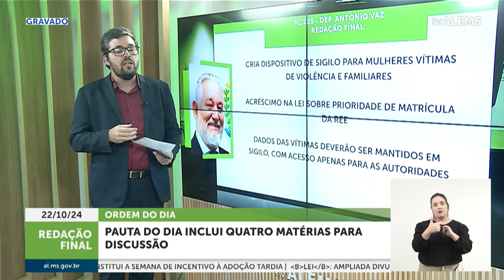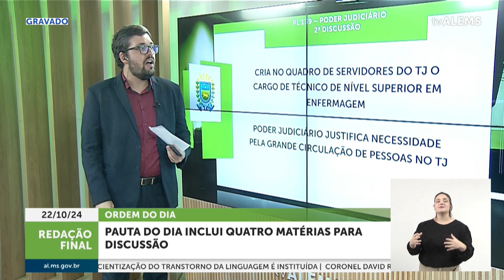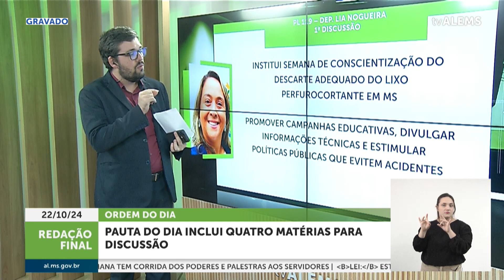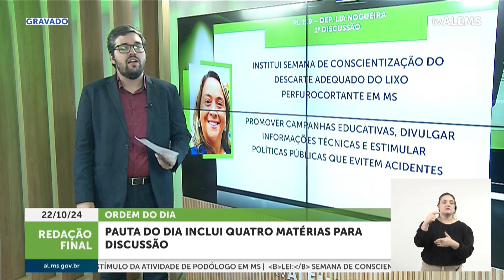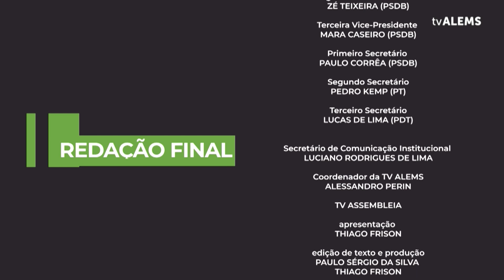Redação Final terça 22 de Outubro de 2024